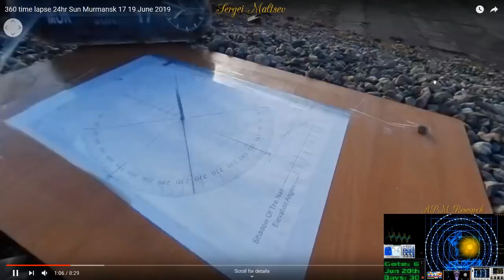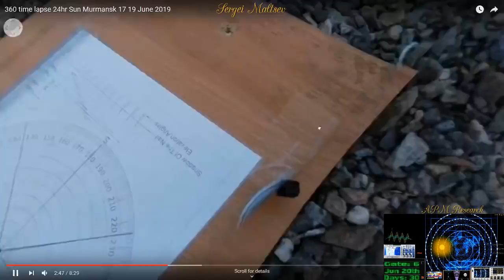APM Research: The 24Hr Sun - 360 Cam by Sergei Maltsev.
Sergei gave me permission to use his 360 24hr sun video, i overlaid APM's 24Hr sun to show how it works in the APM model, they are not synced, just an overlay to show you a snippet from our seasons video.

This is not set in stone and may change with new datas and information, for now we have placed the 24hr sun on this route.